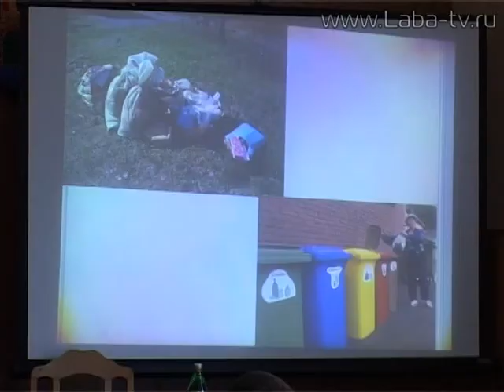Отчетные конференции Советов 4-го и 5-го микрорайонов Лабинска.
В городской администрации состоялись отчетные конференции Советов микрорайонов Лабинска. О проделанной за год работе отчиталась председатели 4-го и 5-го микрорайонов.